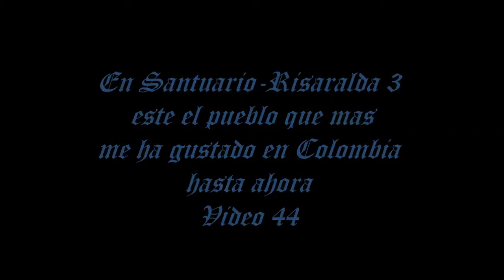44 Santuario - Risaralda 3. Tour en moto por Colombia.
Tour en moto de Bogotá - Colombia a pueblos del departamento de Risaralda. en este video en las calles del municipio de Santuario - Risaralda, sin duda el pueblo mas bonito que hasta ahora he pasado en Colombia 6 dic 2014. LINDISIMO...solo satisfacción y alegría dejan mis recorridos por Colombia esta es una de mis recompensas.